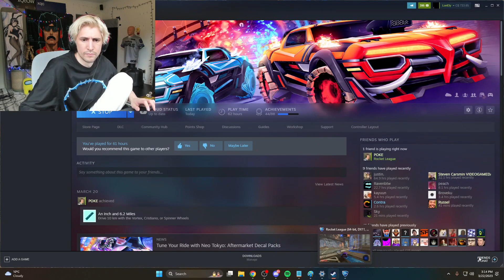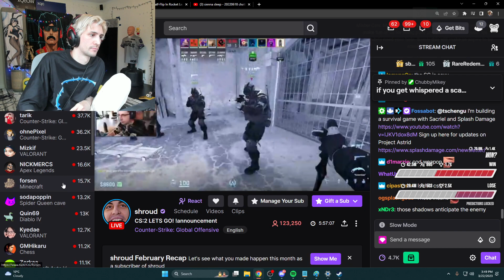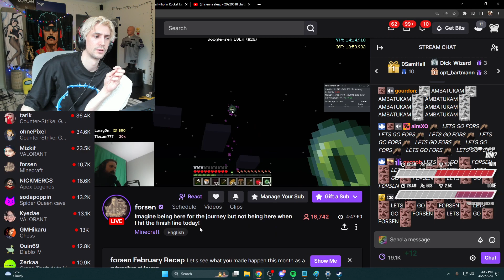xQc plays Rocket League 3/21/2023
VOD TITLE: 🟢GREEN LIGHT🟢CLICK IN🟢DRAMA ONLY🟢LOTS OF STUFF TO DO🟢AND COVER🟢THIS IS MADNESS🟢I CANT BELIEVE🟢THE WARLORD DID THIS🟢REACT RONALD🟢